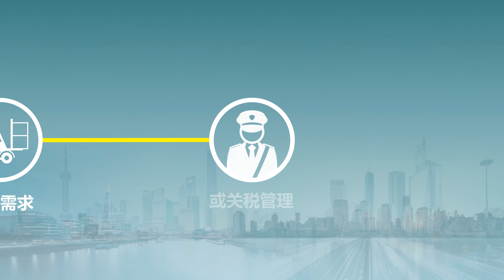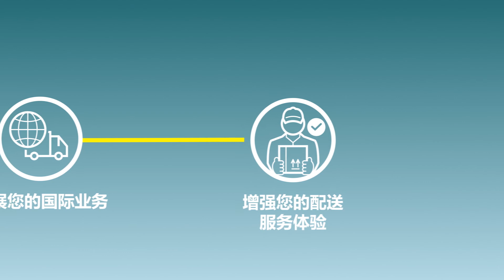e-PAQ product animation ZH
Discover e-PAQ by Asendia. Your route to international e-commerce success.